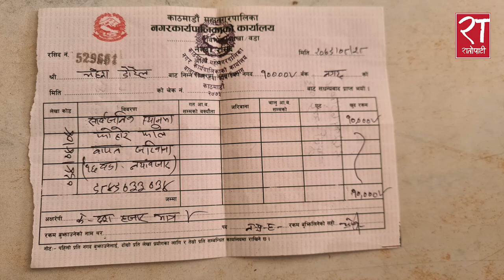काठमाडौँ महानगरपालिकामा गुण्डाराज....